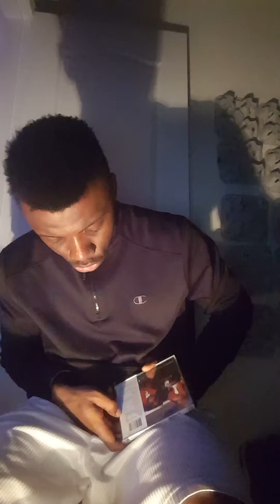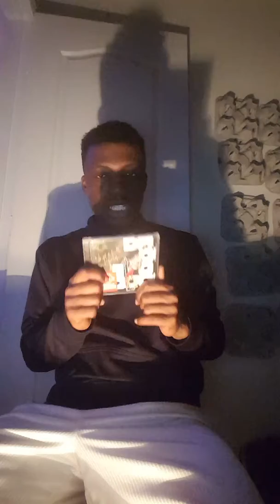CD Collection 34 Part 2